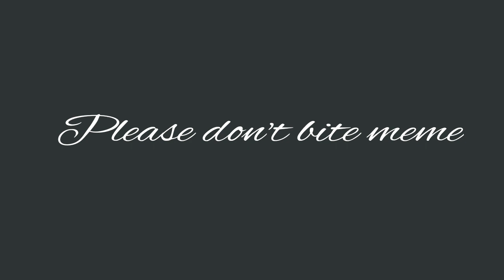Please don't bite meme